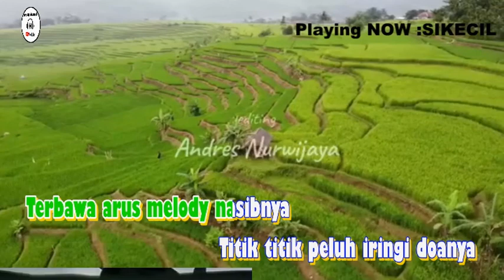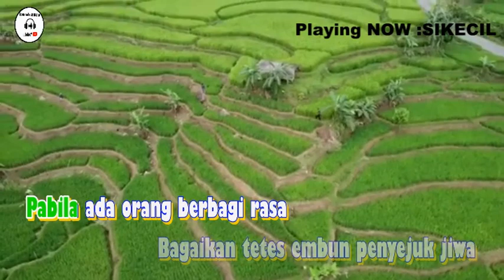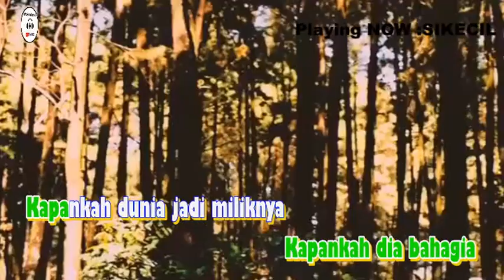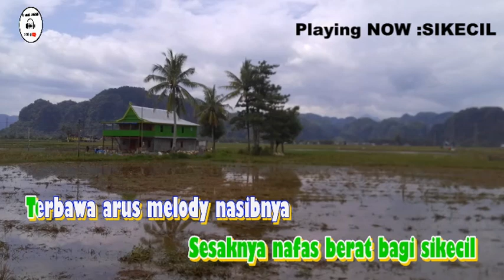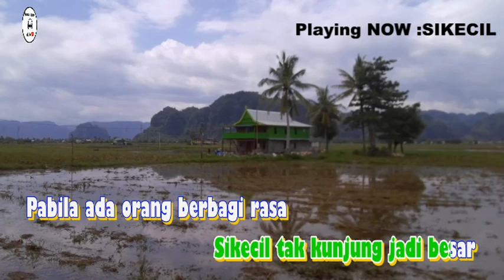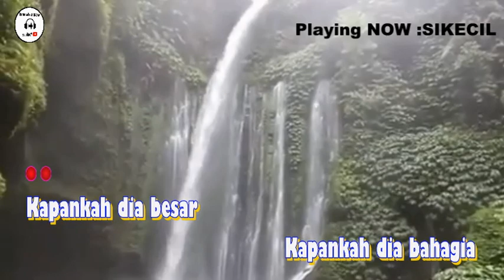Karaoke dangdut si kecil - rita sugiarto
Lagu Karaoke dangdut si kecil - rita sugiarto dengan kualitas audio HD !